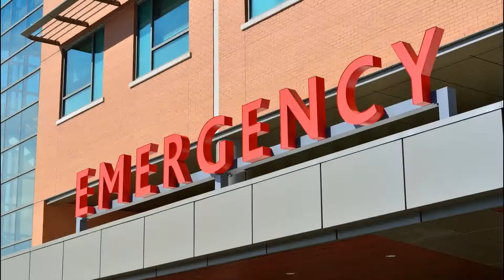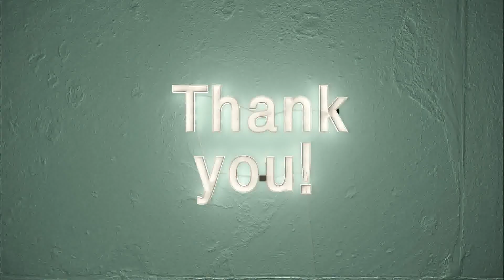An Oncologist’s Perspective on Healthcare with Rana Bitar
We hear an oncologist’s perspective on healthcare from Rana Bitar in this episode of the Perspectives on Healthcare Podcast with Rob Oliver. Rana is originally from Syria and now practices in the state of New York. She is an oncologist/hematologist in private practice and member of Generation X.

Here are 3 things that stood out as Rana Bitar shared an oncologist’s perspective on healthcare:

• Quality healthcare, in the realm of oncology, involves being a healer for the patient. Being a healer is more important than being a doctor, according to Rana Bitar.
• A cancer diagnosis impacts far more than just the individual receiving the diagnosis. It affects their entire social circle.
• It is necessary to treat each case as a unique human experience, understanding each patient’s circumstances, philosophy, place in life, and goals.
• Bonus: Quality of life is not determined by a medical professional but by the patient themselves.

Look around the website for more Perspectives on Healthcare.